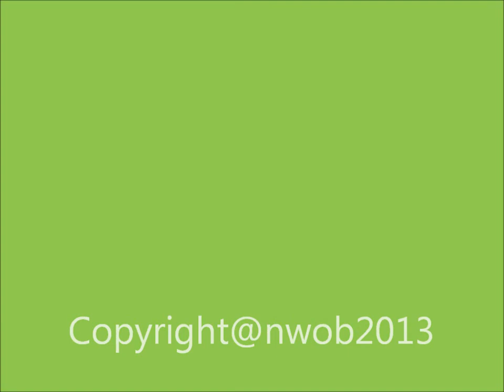BROLLY BLOG ( UPDATE 8 )